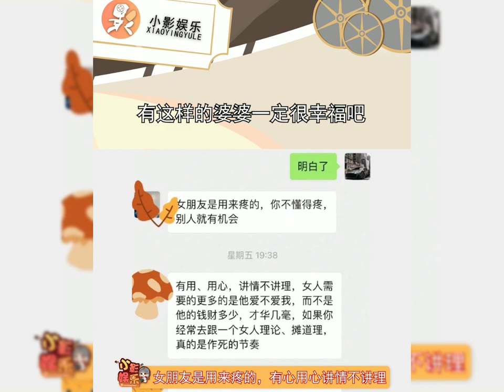有这样的婆婆一定很幸福吧，请问哪里可以找到这样的婆婆